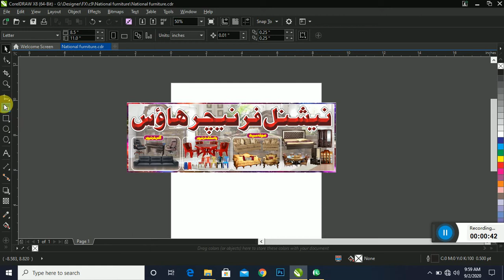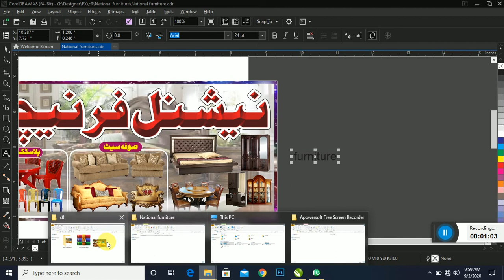Furniture Banner Panaflex with high Quality Images Download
Assalam u Alaikum Dosto Is video mein main aapko free CDR dene Wala Hoon Tu Chaleya visit Karte Hai Is YouTube ki video ka
All CDR FIles 20120 in Urdu / Hindi with CDR  Files